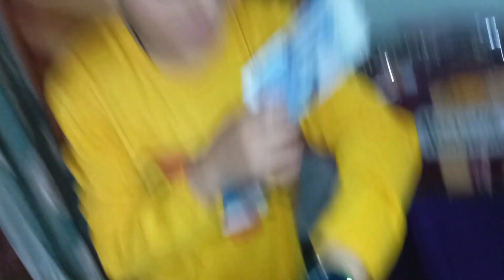Eid day 1 with family Burhan bhai naraz hu gaya mobile phankna laga// circuit vlog//